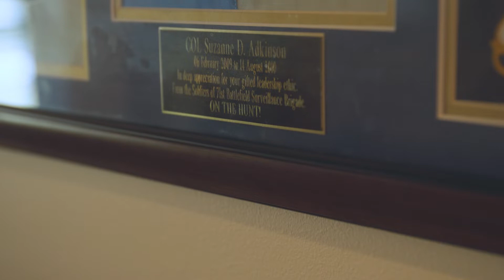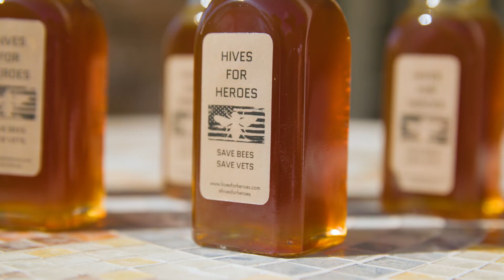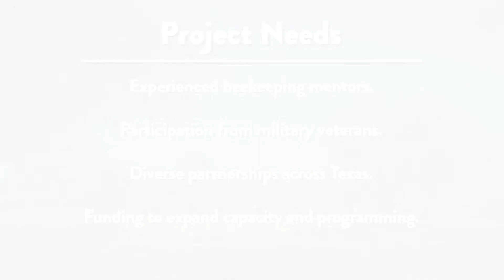The World Needs Honey Bees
Hives for Heroes® is a national non-profit military veteran service organization focusing on honey bee conservation and a healthy transition from service. Alongside The National Beekeeping Network is a goal of connection, purpose, and healthy relationships fostering a lifelong hobby in beekeeping.

A 2022 Texan by Nature Conservation Wrangler
After military service, many veterans struggle with depression, unhealthy relationships, and addictive behaviors. Beekeeping is a unique hobby that aligns well with those who have experienced military service. Similar to combat, beekeeping allows a veteran to suit up, experience healthy adrenaline, overcome fear, accomplish a goal through process-oriented techniques, and walk away with a sense of accomplishment. This therapeutic practice easily translates to their personal and professional lives when dealing with post-traumatic stress disorder and other traumas from service. Veterans are also able to learn a new trade while contributing to Hives for Heroes’ broader goal of pollinator conservation.

Sustainable beekeeping practices are increasingly important, as honeybees in the United States are experiencing severe population declines. Threats to bees include habitat loss, invasive species, pesticide use, pathogens, and improper management practices. The decrease in pollinator biodiversity and abundance has negative impacts on air quality, agricultural production and food security, and the health of native vegetation.

To support a healthy transition from service and alleviate stress on bee populations, Hives for Heroes regularly serves the community and fellow bee conservationists through volunteering and assisting in apiary management, whether it be in a large outdoor space or a single hive backyard management.